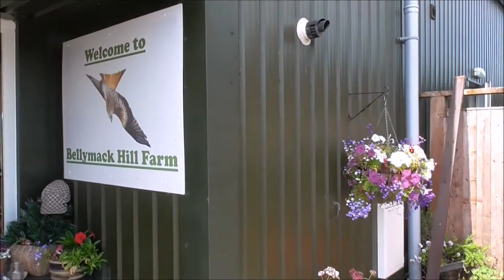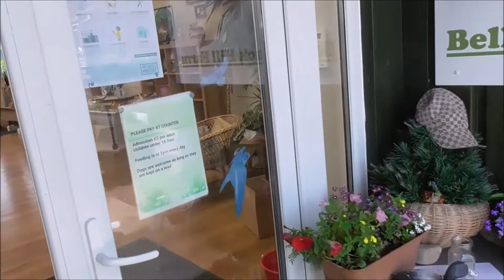Red Kite Feeding Station BellyMack Farm Galloway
Recently we were in Scotland for a week. Apart from attending the wedding of our niece in Melrose and staying at the wonderful Broomfields B&B there the highlight for me was our homeward visit to the amazing red kite feeding station at BellyMack Hill Farm Galloway in the West of Scotland borders region. If you love wildlife and bird watching in particular, you really do not want to miss this joyous experience. We saw hundreds of red kites drop in from the sky, to enjoy the off cuts of meat she puts out for them, every day at 2 pm. £5 entry for an unforgetable enthralling experience! I've never seen anything like this.
Red Kites are beautiful birds and superb flyers. They used to be all over England until all 'hawk beaked', birds were persecuted under the orders of rich landowners, supported by royalty, who wanted to preserve their pheasant and grouse shoots. The red kites are mostly scavengers. Much of the diet today is road and mice voles rabbits etc killed behind tractors cutting the grass.The red kite's diet consists mainly of small mammals such as mice, voles, shrews, young hares and rabbits. It feeds on a wide variety of carrion including sheep carcasses and dead game birds. Live birds are also taken and occasionally reptiles and amphibians. Earthworms form an important part of the diet, especially in spring. In some parts of the United Kingdom. Recently red kites are also deliberately fed in domestic gardens, explaining the presence of red kites in urban areas. Here, up to 5% of householders have provided supplementary food for red kites, with chicken the predominant meat provided!
As scavengers, red kites are particularly susceptible to poisoning. Illegal poison baits set for foxes or crows are indiscriminate and kill protected birds and other animals. There have also been a number of incidents of red kites and other raptors being targeted by wildlife criminals